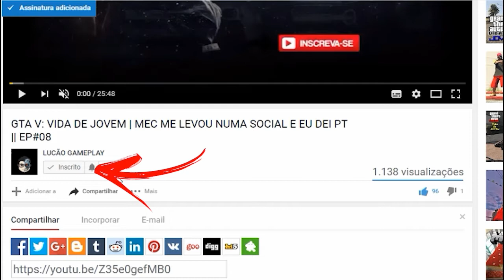GTA V || VIDA DE MILITAR: NOVOS TREINAMENTOS, CADA VEZ MAIS DIFÍCEIS || EP#04